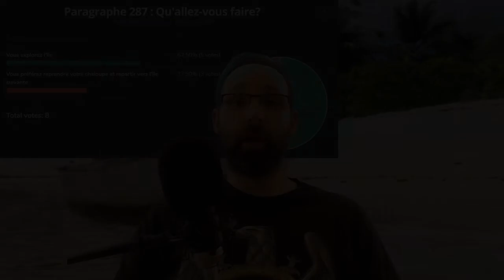Le pirate des Sept Mers - #9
Qu'allons nous faire?

Ne ratez pas les sessions LIVE tous les lundi 20h